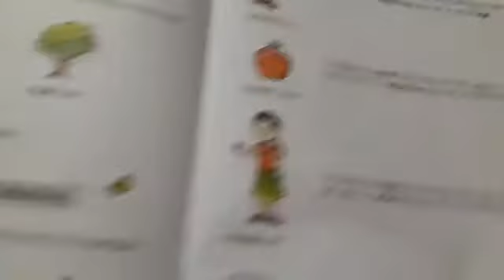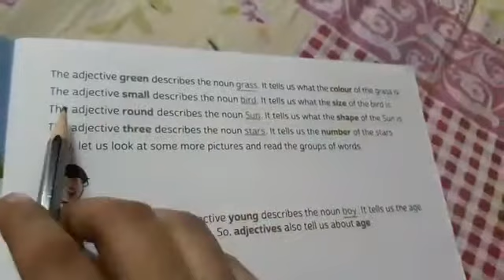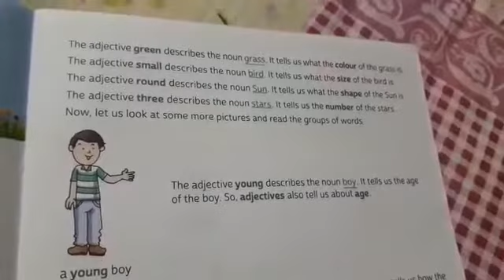Rsps charakdangi 17/06/20 Wednesday class 2 eng 1